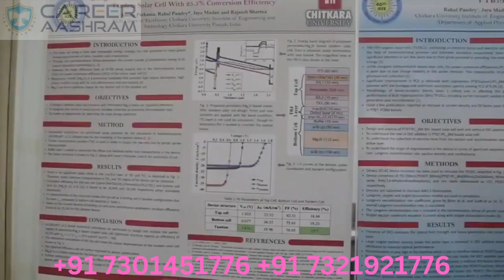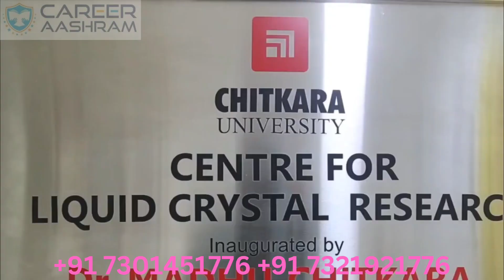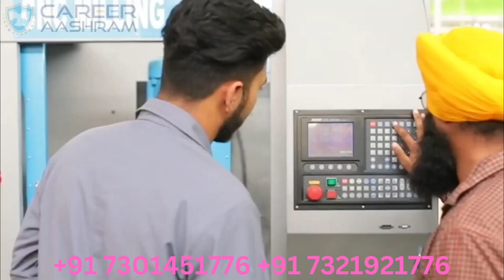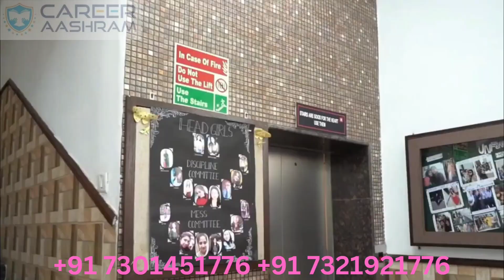chitkara Campus Visit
OVERVIEW

In the year 2002, Chitkara Educational Trust established its Punjab campus 30 kilometres from Chandigarh, on the Chandigarh–Patiala National Highway. In the year 2010 Chitkara University was established by the Punjab State Legislature under “The Chitkara University Act”.

Chitkara University, the best university in Punjab is a government-recognized university with the right to confer degrees as per the Sections 2(f) and 22(1) of the UGC Act, 1956.

The sprawling campus of the University is equidistant from Chandigarh, Mohali, Panchkula, Ambala and Patiala. The University offers multi-disciplinary programs, all of which are designed to be industry-relevant. As a result of this student-centric approach, Chitkara University is renowned as one of the best private universities in the North India region. From business management programs to programs in nursing and medical laboratory technologies; and from computer science, electronics and mechanical engineering programs, to hotel management and architecture—Chitkara University, Punjab is a veritable cornucopia of educational services.

The Curriculum is delivered in spacious, amphitheatre-style classrooms—fitted with modern information and communication technology (ICT) equipment—and in well-equipped, modern laboratories. Additionally, students are encouraged—and provided relevant facilities—to participate in co-curricular and extra-curricular activities through various clubs and societies on the campus.

It is because of the cumulative effect of an elaborate in-campus academic infrastructure; strong national and international collaborations; and a robust on-campus recruitment record—including regular recruitment by reputed blue-chip companies—that the University finds favor with national as well as international students.

A healthy number of foreign students regularly study at the campus and number of them also visit on exchange programs, adding to the cultural diversity found on campus. The University in Punjab provides several opportunities for local students, too, to visit foreign universities and institutions on such exchange programs, thereby helping them receive invaluable international exposure.

The University has at the centre of its philosophical core the commitment to excellence in education. It is the strong academic heritage of the University, and such firmness on matters of principles that has seen it grow from strength to strength in such a short span of time.